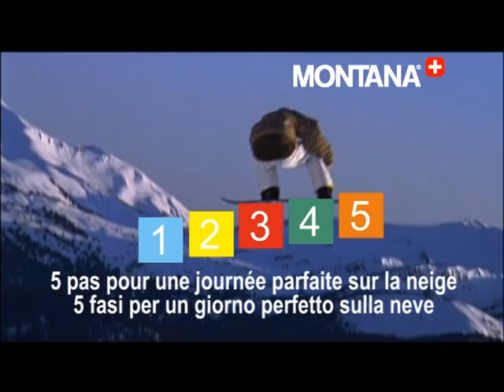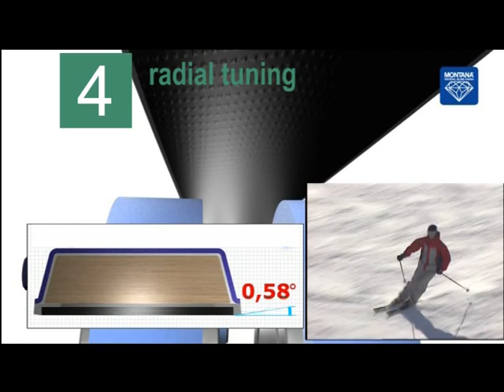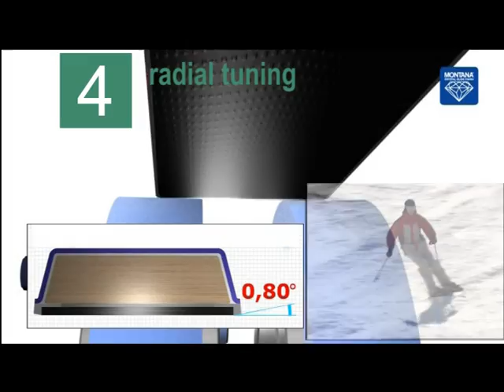5steps fr it